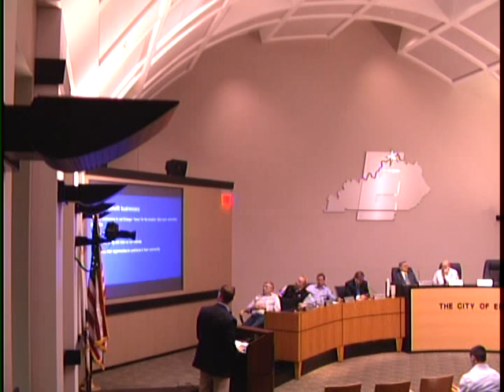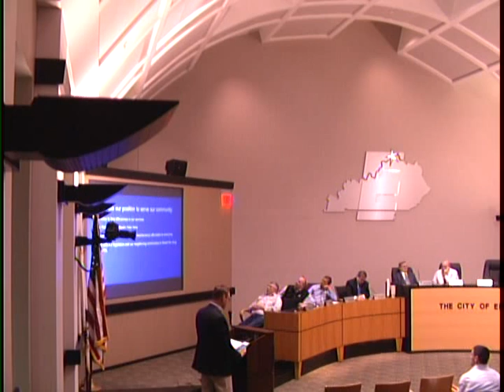Jan 17th 2017 Special/Committee Meeting (Part 2)